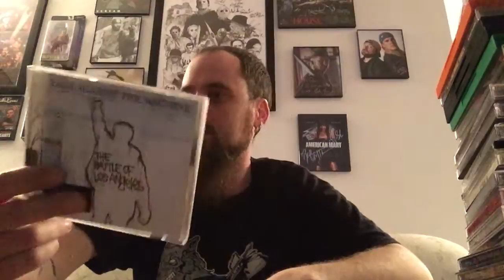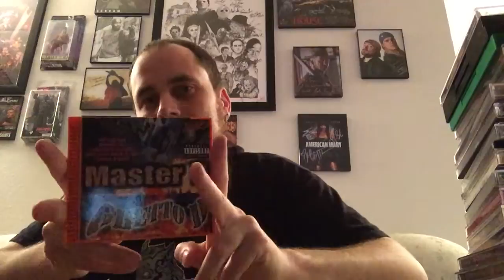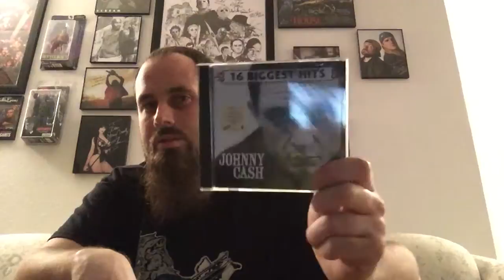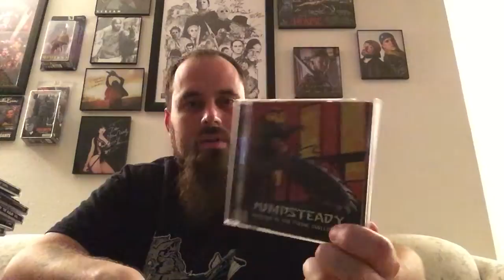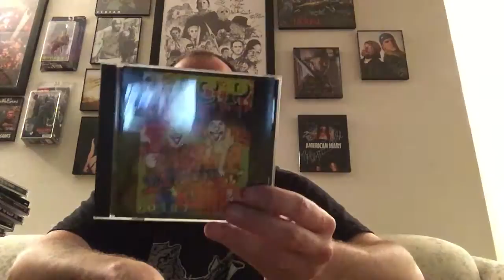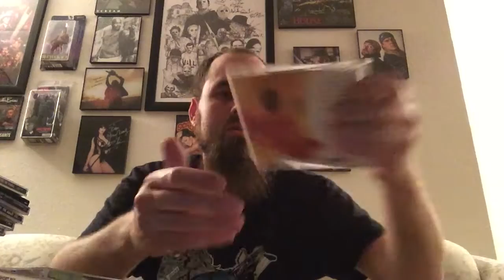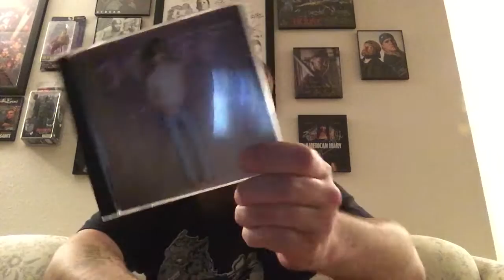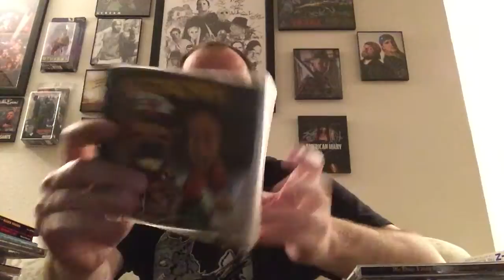My complete CD collection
In this video I go through two boxes of CD's that I just got out of storage.